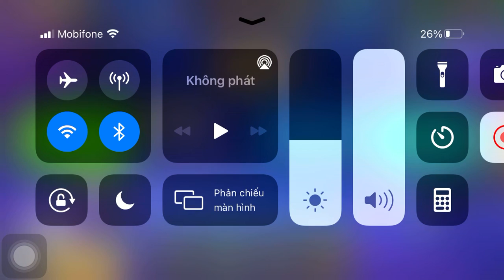ngày 23 tháng 6, 2021